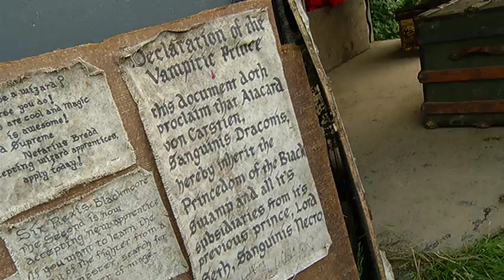"Medieval Chaos" A Conclusion - Shaw TV Victoria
Shaw TV's Meg Cuthbert continues to discover the land of Daggers Deep. In this second episode she discovers the culture and depth of the story in this mystical land.

For more information on Medieval Chaos visit their facebook